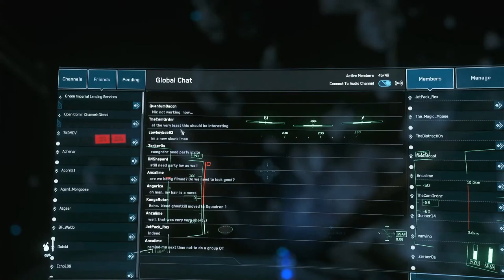Battle of Yela - 25vs25 PvP Battle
The fourth entry into my pilot journal is The Battle of Yela. This was the biggest in-game event I've been a part of outside of Xeno threat and definitely the biggest PvP battle I've been in and it was AMAZING!

This is the core Star Citizen gameplay that so many of us are looking for, loved it.

#General Links and Thank You!##
- Echo109 for taking on the leadership role for the entire Fighter Squadron and being an amazing Wing Commander and organizing this event.
- Big shout out to all of Dragon Squadron, Ed and the crew are awesome and we did a great job, it was a blast to lead you guys.
- Katie and the entire Skunkworks command for opening up the ORG to so many of the community and providing amazing content for use all.